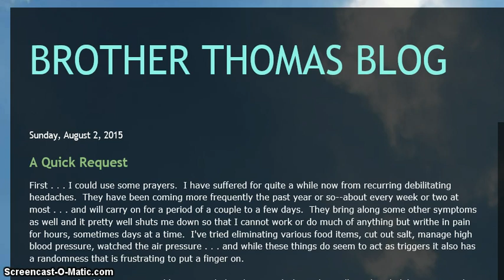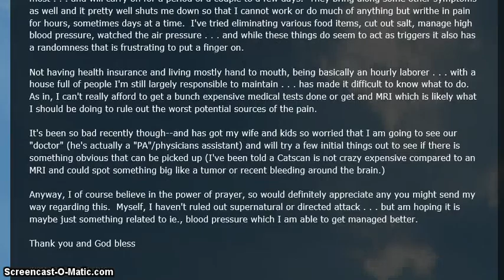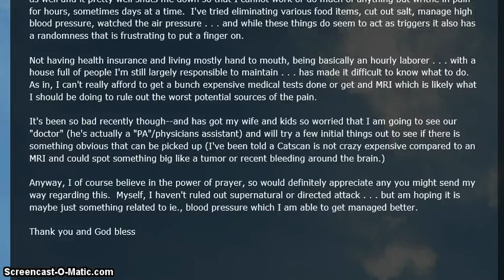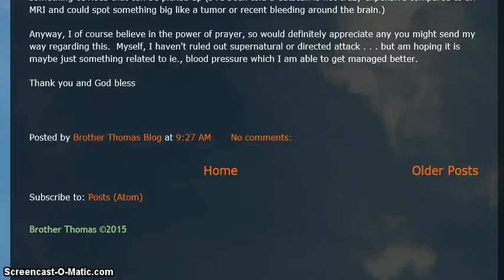Brother Thomas Needs Your Prayers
Hey guys, sorry about the poor quality of the sound...
Just click on the link below if ya don't like listening to my voice..